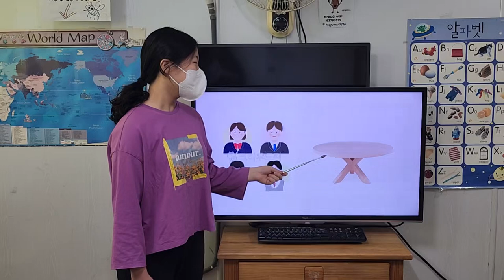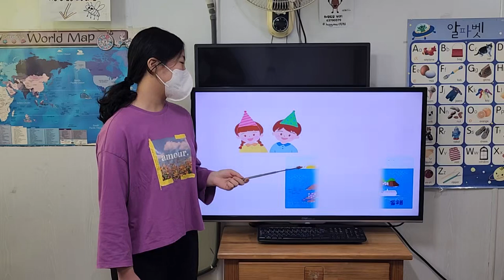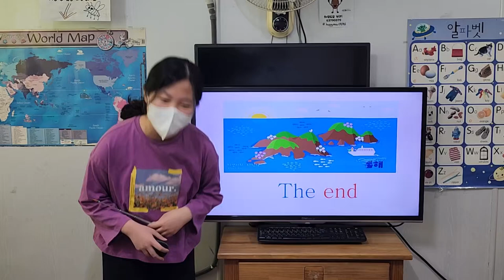차일드유 월드컵 237 EC 4 Passion DAY L2 문민서